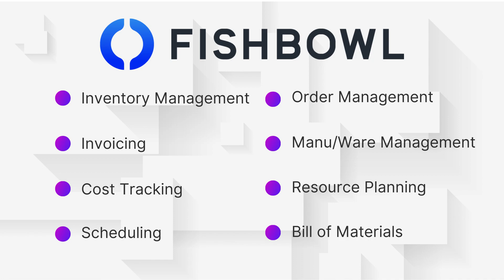What is Fishbowl?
Are you tired of managing your inventory manually and looking for a comprehensive solution to streamline your business? Look no further than Fishbowl Inventory!

In this video, we'll take a closer look at what Fishbowl Inventory is, who it's ideal for, and some common integrations.

Fishbowl Inventory seamlessly integrates with a variety of software and services, including Lilypad!